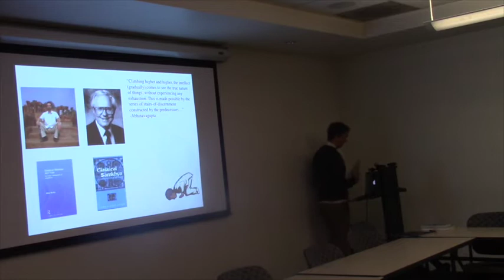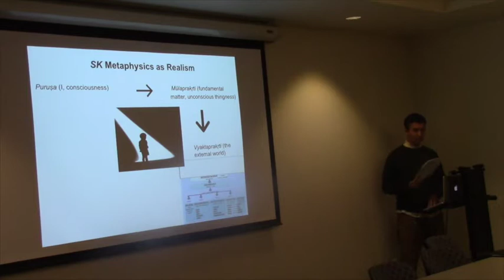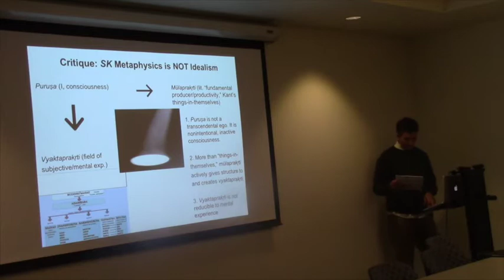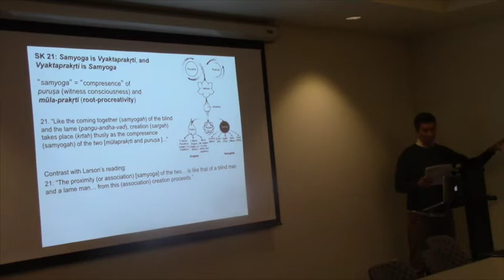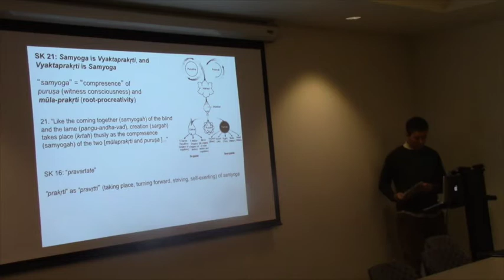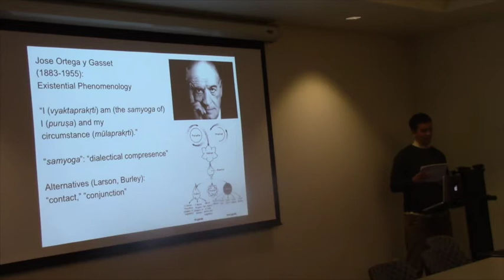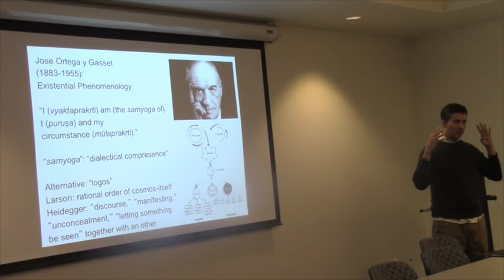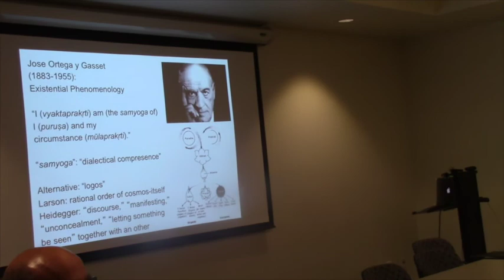What is the Ground of Manifest Procreativity (Vyakta-prakṛti)?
Full Title:
What is the Ground of Manifest Procreativity (Vyakta-prakṛti)? An Existential Phenomenological Theory of Life as the Self-Manifesting of Samyoga (Compresence)

This paper represents part of a larger philosophical interpretation of the Sāṃkhya Kārikā through Jose Ortega y Gasset's existential phenomenology. It examines the question, "What is the nature of classical Sāṃkhya metaphysics?" by way of the question, "What is the ground of manifest procreativity (vyaktaprakṛti)?" It begins with a critique of realist and idealist responses to this question, focusing upon the interpretations of notable Sāṃkhya scholars, Gerald Larson and Mikel Burley, who respectively emphasize mūlaprakṛti and puruṣa as the ontological foundation of vyaktaprakṛti. The paper then argues that "samyoga" (literally, "joining with") is a dialectical compresence of mūlaprakṛti and puruṣa, and that when viewed through the lens of Ortega's existential phenomenology, samyoga gets understood as both underlying vyaktaprakṛti and manifesting as vyaktaprakṛti. Ortega's philosophy helps us to (1) recognize the ontological rootedness of vyaktaprakṛti, and (2) organize the "making manifest" (vyakta) of procreativity (prakṛti) in terms of the dialectical interplay of two distinct yet "con-joined" (sam-yoga) fundamental principles: a discrete center of consciousness (puruṣa) and an other that transcends that consciousness (mūlaprakṛti). Vyaktaprakṛti is reducible to neither a world of mind-independent entities that lie in waiting for our observation and analysis (à la external realism) nor the mental activity of a transcendental ego (à la certain forms of idealism). Rather, vyaktaprakṛti unfolds as the self-manifesting, dialogical interchange between puruṣa and mūlaprakṛti.

Geoff Ashton, Ph. D. | University of San Francisco

Geoff Ashton recently joined the Department of Philosophy at the University of San Francisco from the University of Colorado at Colorado Springs, where he also held an appointment as Assistant Professor of Asian Philosophy. Geoff Ashton has studied Sanskrit, Thai, and Spanish, and conducted research at numerous institutions of higher learning abroad (twice as a Fulbright scholar), including Jawaharlal Nehru University (Delhi, India), Deccan College (Pune, India), the Jñāna-Pravaha Institute (Varanasi, India), Chiang Mai University (Chiang Mai, Thailand), Chulalongkorn University (Bangkok, Thailand), and La Universidad Autónoma de Madrid (Madrid, Spain). He has authored numerous articles, book chapters, and essays on Indian Philosophy, Buddhist Philosophy, Philosophy of Religion, Comparative Ethics, and Comparative Aesthetics. He has three main research agendas: Indian Philosophy of Religion, Buddhist Philosophy and Comparative Ethics, and Comparative Aesthetics. He is currently revising a manuscript titled, Whose Suffering? Whose Freedom? A Phenomenological Reconstruction of the Philosophy of the Sāṃkhya Kārikā (under review). Interpreting Classical Sāṃkhya philosophy through the lens of José Ortega y Gasset’s existential phenomenology, this book attempts to shed new light on the interrelation between the traditional Indian concepts of suffering, freedom, selfhood, and action.